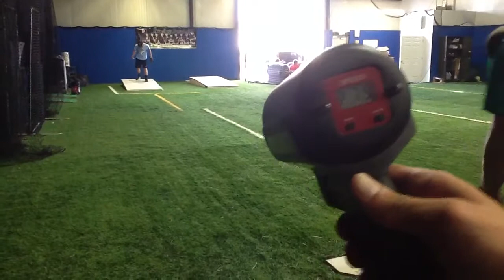Jordan Pinkley (RHP-FullView)